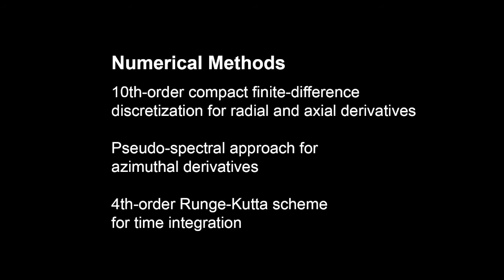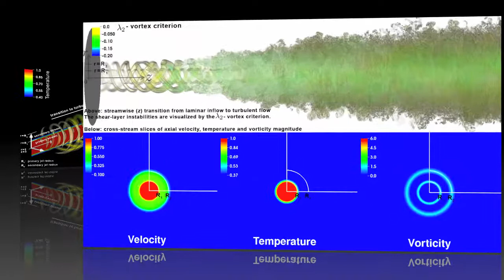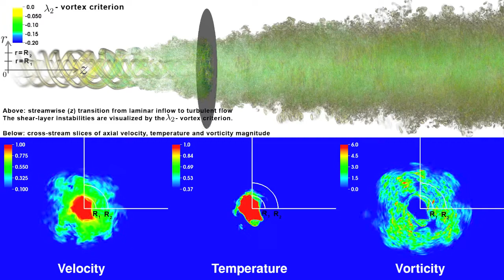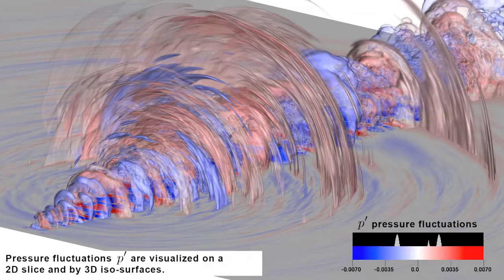Visualization of heated coaxial jet flow and its noise radiation, Michael Gloor (ETH Zurich)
Goal of the research
The research helps to better understand fundamental mechanisms that are important for the noise generation in unsteady coaxial jet flows. The gained knowledge shall help to design quieter jet engines, which will reduce the negative impact of aircraft noise on communities close to airports.

Description
The movie visualizes a coaxial jet flow as it can be found in the exhaust of modern jet engines that are used for aircraft propulsion. The visualization highlights the flow instability process and the transition from laminar to turbulent flow. Intensive mixing between the heated primary jet and the cold bypass flow lead to strong noise radiation.